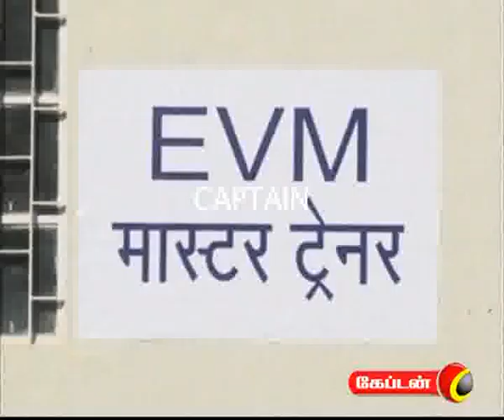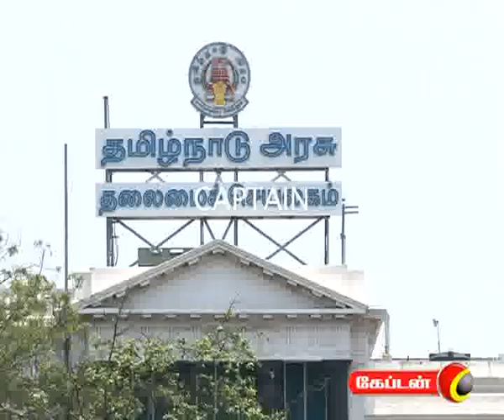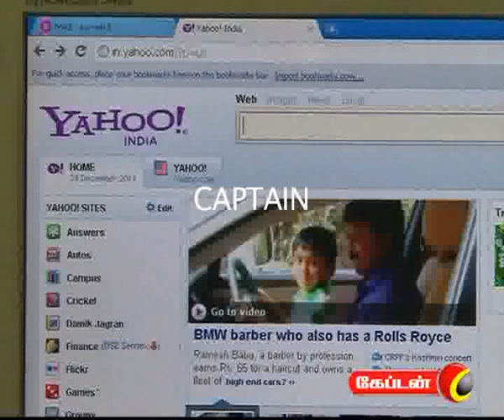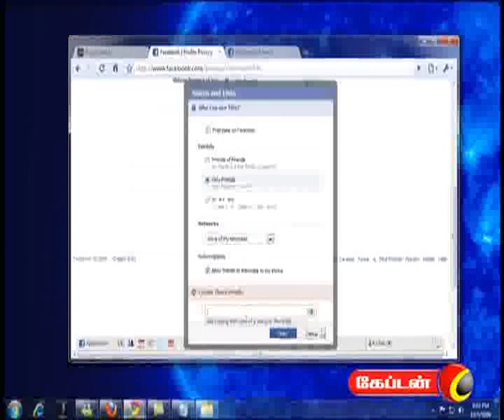captain TV 28 01 2012 10 pm News Part 1